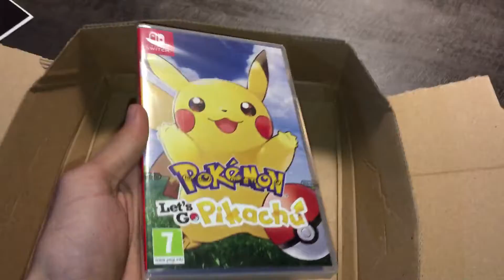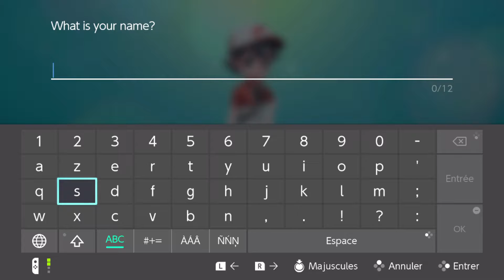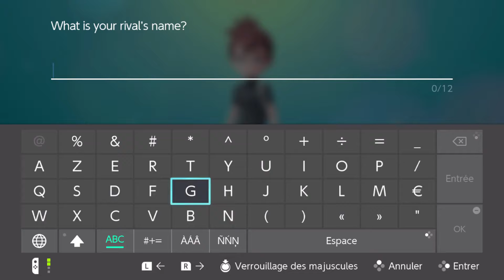POKEMON LET'S GO !!! Switch Discovery #5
Salut à toutes et à tous, aujourd’hui vous contemplerez une nouvelle vidéo :D J’espère qu'elle vous plaira :D

Ciao !